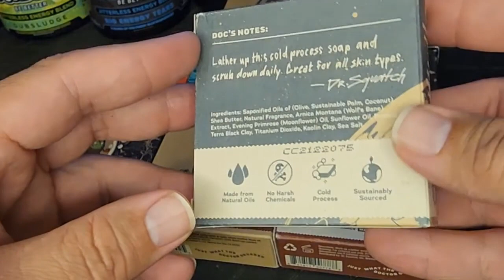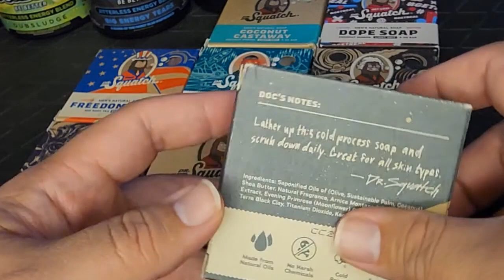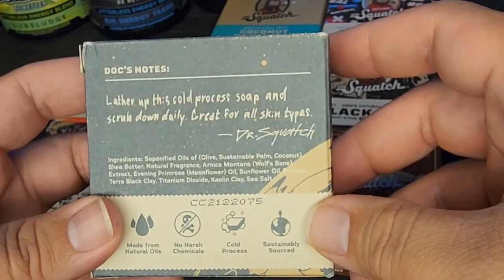Dr. Squatch: Moon Rock Review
Greetings! This is Sami D, and I'm doing a Product review of Dr. Squatch's Moon Rock soap bar From the Galaxy Edition! This is my Third Dr. Squatch Product Review!